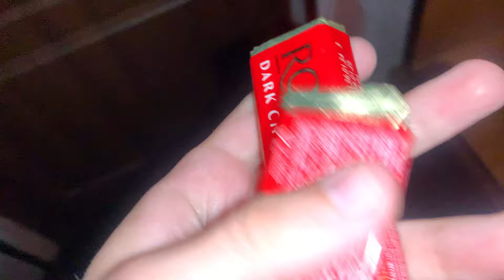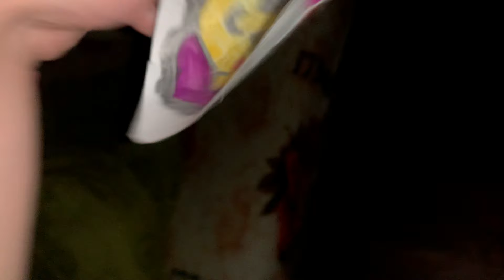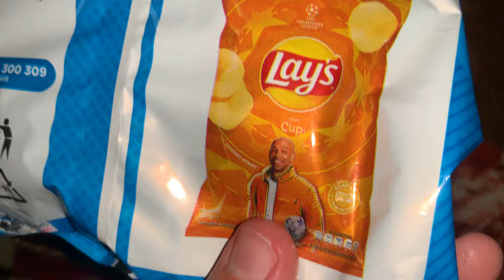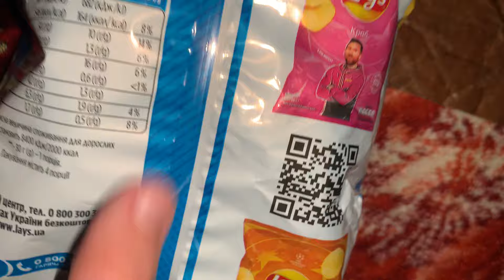asmr - (fast and aggressive) 💓